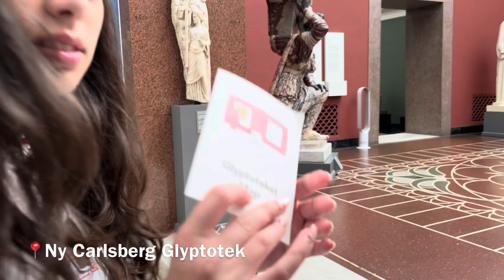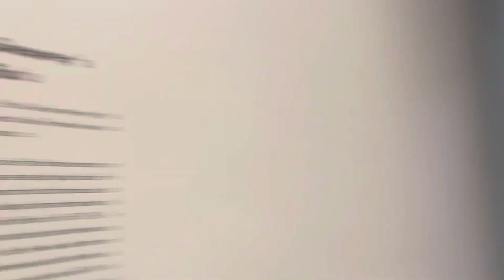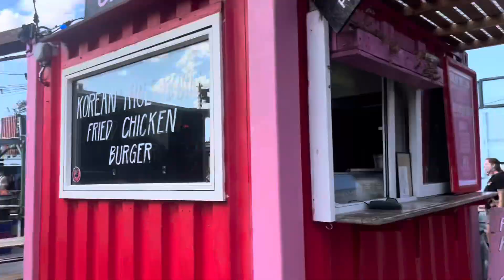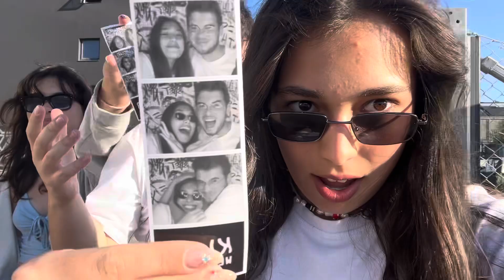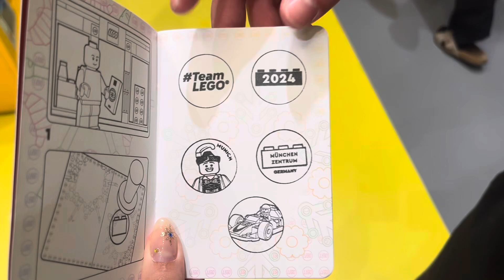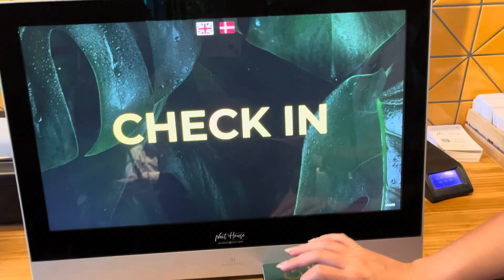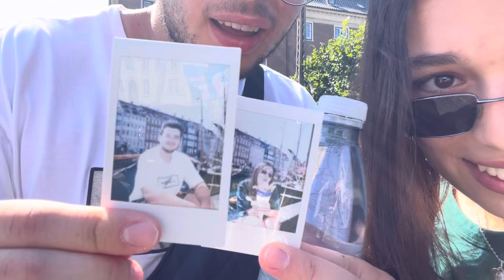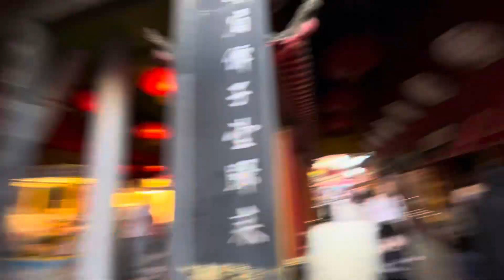Vlog#22 Kopenhag Vlog | Glyptotek, Reffen street food, bir sürü kez nyhavn